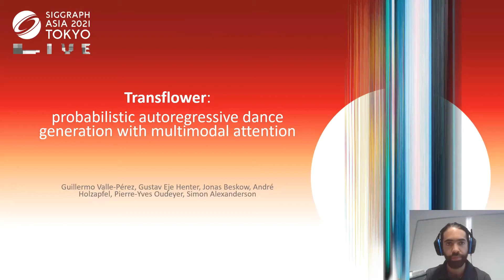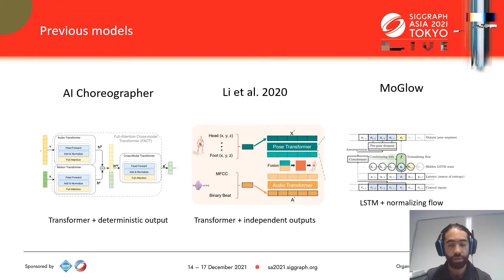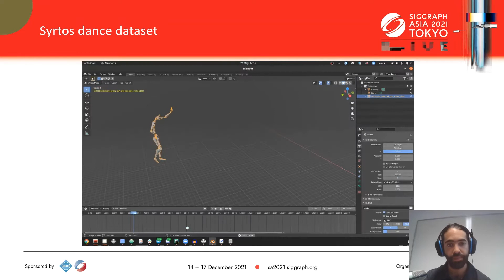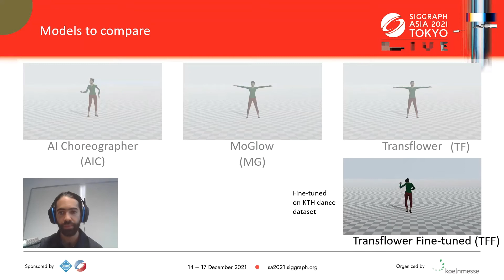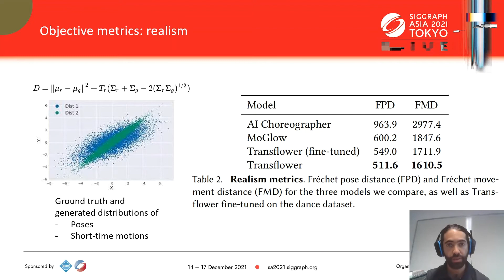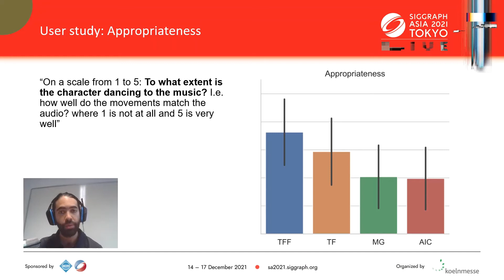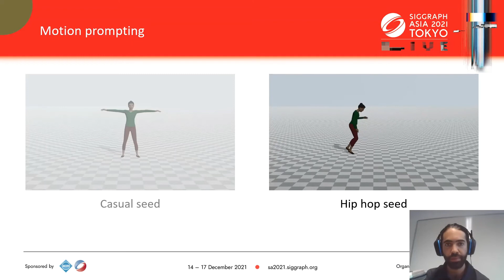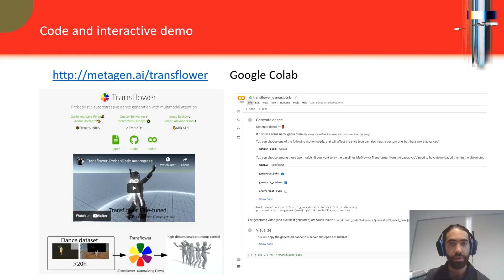Transflower: probabilistic autoregressive dance generation with multimodal attention [SIGGRAPH Asia]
Presented at SIGGRAPH Asia 2021

Dance requires skillful composition of complex movements that follow rhythmic, tonal and timbral features of music. Formally, generating dance conditioned on a piece of music can be expressed as a problem of modelling a high-dimensional continuous motion signal, conditioned on an audio signal. In this work we make two contributions to tackle this problem. First, we present a novel probabilistic autoregressive architecture that models the distribution over future poses with a normalizing flow conditioned on previous poses as well as music context, using a multimodal transformer encoder. Second, we introduce the currently largest 3D dance-motion dataset, obtained with a variety of motion-capture technologies, and including both professional and casual dancers. Using this dataset, we compare our new model against two baselines, via objective metrics and a user study, and show that both the ability to model a probability distribution, as well as being able to attend over a large motion and music context are necessary to produce interesting, diverse, and realistic dance that matches the music.